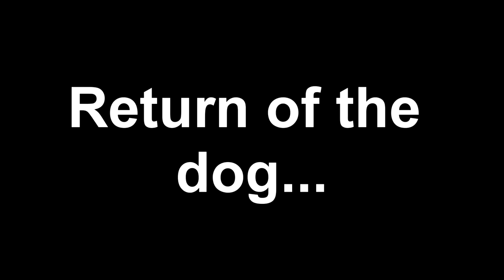Ducks and Dogs, Balls and Birds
I promise I'll have a 'real' vlog up next week but for now I really wanted to share this with you. - Lesley. xx

The song is When My Baby Smiles At Me by Ted Lewis and his Band